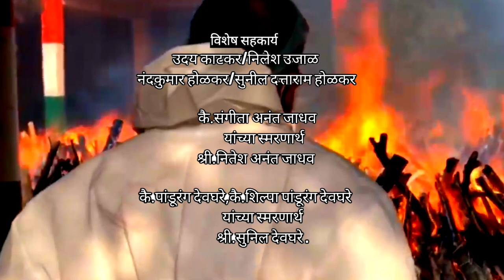अरे देवा!!वणवा पेटला....गीत/गायक-मुकेश होळकर |BHARARI CREATION |mukesh holkar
विशेष आभार-कलाकारी क्रिएशन ,निलेश पवार
गीत/गायक-मुकेश होळकर
म्यूज़िक-पंकज काताळे
कोरस-प्रणव काताळे,राजेश पड्याळ
स्टुडिओ-साई समर्थ रिकॉर्डिंग स्टुडिओ,असोण्ड़,दापोली
राजेश पड्याळ
गीत प्रकाशन:भरारी क्रिएशन
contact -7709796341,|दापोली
नमस्कार मित्रांनो,सुर तारांगण युट्युब चॅनेलवर तुमचे सहर्ष स्वागत करीत आहे 🙏 शास्त्रीय संगीत आणि सुगम संगीत क्षेत्रात मोफत प्रशिक्षण देण्यासाठी मी आज पासून नवीन युट्युब चॅनेल सुरू केला आहे.तरी चॅनेलला सबस्क्राईब्स करुन आपल्यासाठी आणि आपल्या मित्र परिवाराला प्रशिक्षण सहज उपलब्ध करा.धन्यवाद 🙏